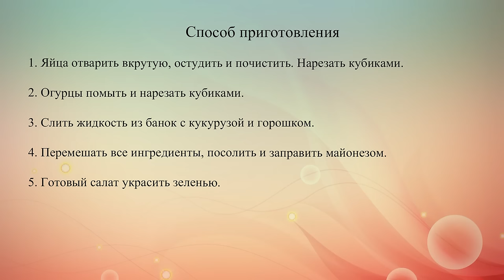Салат с кукурузой и зеленым горошком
Вкусный и легкий праздничный салат из вареных яиц, свежих огурцов, консервированной кукурузы и зеленого горошка.